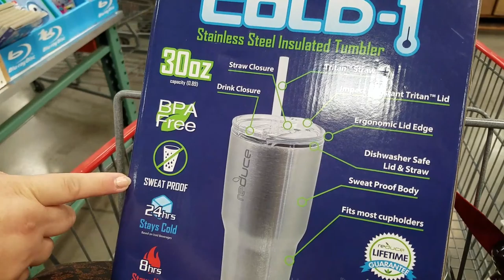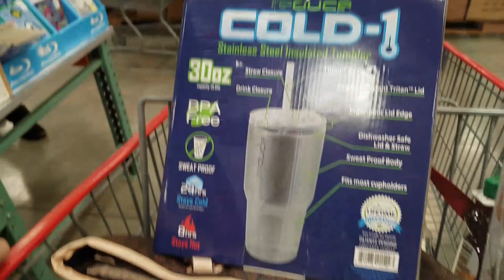FOGGY AND COLD DAYS ♤ Vlog #9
Hi Friends XXOO

Vlogged a few days for you while I was out with my headcold... feeling much better now and this coming week filming should be back to normal.

XOXO
Come and sign-up with EBATES for all your shopping & Get money back

FRIEND MAIL: P.O.Box 12436, Bakersfield, CA., 93309